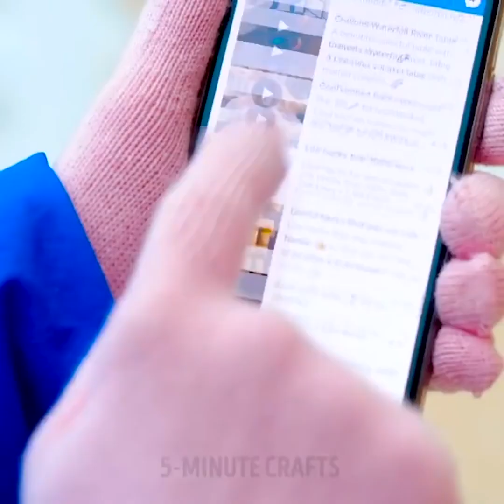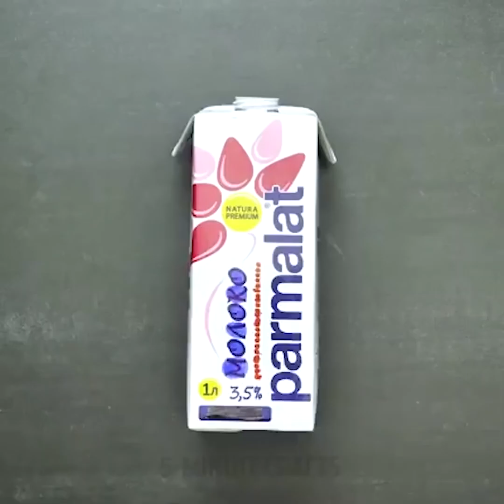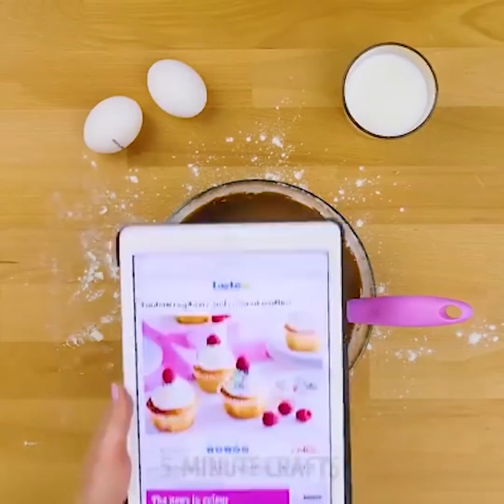HER DURUM İÇİN 31 UCUZ FİKİR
HERKESİN BİLMESİ GEREKEN KULLANIŞLI TÜYOLAR

Hepimiz, hayatımızı kolaylaştırdıkları ve bize zaman kazandırdıkları için yaşamsal tüyoları severiz. Mesela, hepimiz temizlik için daha az süre harcamak isteriz. Bu sayede eğlenceye ve eğitimimize daha çok vakit kalır. Her durumda içinize yarayacak tüyolarımıza bir göz atalım:

-Yerleri silmek hiç de keyifli bir süreç değildir, ama işte havalı bir fikir. Siz de yerleri silmekten hoşlanmıyor musunuz? İşte yerleri silmenizi kolaylaştıracak kolay ve keyifli fikrimiz; KY paspas terlikler!

-Fırın tepsilerinizi hızlıca temizleyin. Kabartma tozu ve sirke kullanın

-Tuvaletiniz tıkalıysa, üstünü streç filmle kaplayın ve sifonu çekin. Probleminiz çözülecek!

-Bulaşık eldivenlerinizi kendiniz yapın. Bir mutfak süngerini parçalar halinde kesin ve bulaşık eldivenine yapıştırın. Bu eldivenler ile bulaşıklarınızı çabucak yıkayabileceksiniz!

-Duvarlarınızdaki çiziklerden kurtulmak için tenis topu kullanın

-Tek kullanımlık eldivenlerden Barbieleriniz için havalı elbiseler yapabilirsiniz

-Bir bardakta pasta yapın. Yağ, kakao, şeker, un ve bir yumurtayı karıştırın ve mikrodalgaya atın

-Bir limonu 1 dakikalığına mikrodalgaya atın ve kolaylıkla suyunu çıkarın

-Kotlarınızı hızlıca kurutmak için onları mikrodalgaya atın

-Ofisinizde kullanmak için, eski bir havlu ile bacaklarınız için rahat bir hamak yapın

-Spagettilerinizi depolamak için plastik şişeler kullanın

-İşte karşınızda leziz bir tavuk kanadı tarifi. Kola ve soğanları karıştırın ve birkaç saat marine olmaya bırakın

-Teneke kutudan rende yapın

-Oyma ve kesme tüyolarımıza göz atın. Oymak, terapisel bile olabilir!

Bu tüyolarımızı arkadaşlarınızla paylaşmayı unutmayın!

ZAMAN BİLDİRİMLERİ:

00:13 Paspas terlikler

01:03 Fırın tepsisini temizlemenin kolay yolu

02:19 Ebeveynler için hayat tüyoları

08:33 Kupadaki pasta
00:13 KY masaj aleti
12:46 Şahane bıçak numaraları